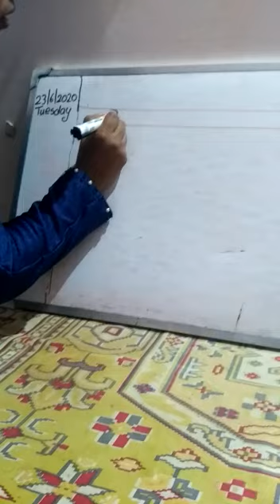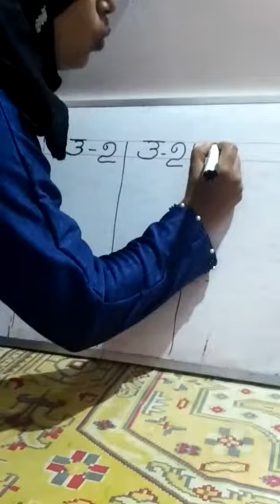Online class msm std 1(3)